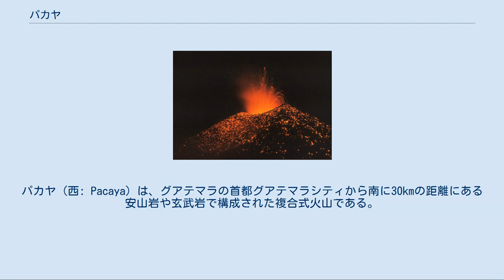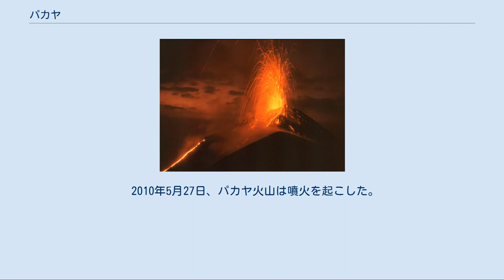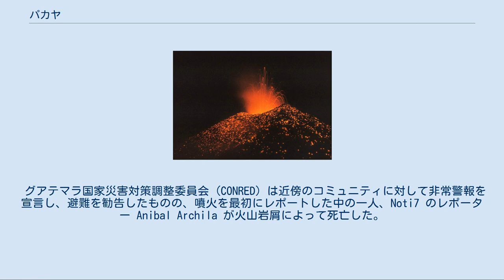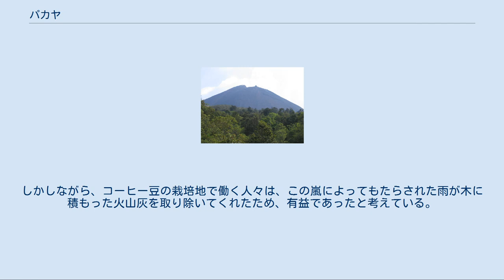パカヤ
パカヤ（西: Pacaya）は、グアテマラの首都グアテマラシティから南に30kmの距離にある安山岩や玄武岩で構成された複合式火山である。
最初の噴火はおよそ2万3000年前で、スペインによる植民地時代の1565年から少なくとも23回の活動記録が残る、中央アメリカで最も活動的な火山である。
穏やかなストロンボリ式噴火が活動の中心だが、時には激しいプリニー式噴火を引き起こし、グアテマラシティにまで降灰が及ぶこともある。
 パカヤ火山は、環太平洋造山帯のうち中央アメリカ火山弧に位置している。
約30万年ほど前からこの地では巨大な噴火活動が繰り返され、後のアマティトラン湖となる巨大なカルデラが形成された。
約2万3000年前に最後のカルデラ噴火を終えた後、いくつか生まれた後カルデラ火山の中で最も大きな山体こそが、このパカヤ火山である。
約1100年ほど前に巨大な山体崩壊を引き起こし、太平洋側に膨大な土砂を押し流して馬蹄形の火口が形成された。
現在の山頂は、その中に生まれた新たな中央火口丘である。
 現在でもほぼ毎日のように噴火を繰り返すパカヤ山は人気の観光地でもあるが、その一方で近隣に被害を及ぼすこともある。
1998年には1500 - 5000mの高さに噴煙が上がり、火山灰や熔岩を噴出した。
2006年には山腹から溶岩流を流出させている。
 2010年5月27日、パカヤ火山は噴火を起こした。
20時間後にも強い噴火があり、放出された岩屑や火山灰が柱状に立ち昇り、その高さは1,500mにも及んだ。
この噴火により、火山北西のグアテマラシティ、ラ・アウロラ国際空港を含む多くの市街地に火山灰が降った。
 グアテマラ国家災害対策調整委員会 (CONRED) は近傍のコミュニティに対して非常警報を宣言し、避難を勧告したものの、噴火を最初にレポートした中の一人、Noti7 のレポーター Anibal Archila が火山岩屑によって死亡した。
グアテマラ大統領アルバロ・コロンは火山近隣における災害の国家宣言を行い、教育省はグアテマラ県、エスクィントラ県、サカテペケス県の学校を閉鎖した。
 さらに、この時期に発生した熱帯暴風雨アガサによる激しい雨で緊急事態はさらに悪化、火山泥流（ラハール）や地すべり、国中の広範囲での洪水などが生じた。
しかしながら、コーヒー豆の栽培地で働く人々は、この嵐によってもたらされた雨が木に積もった火山灰を取り除いてくれたため、有益であったと考えている。